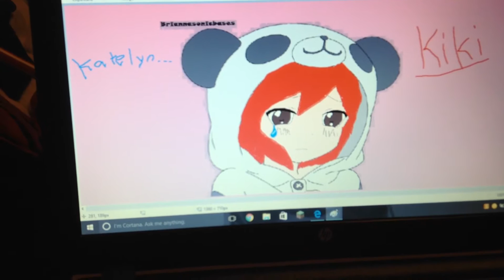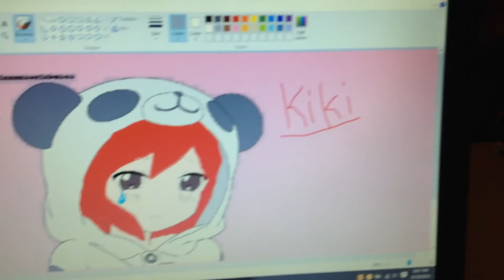6 videos in one day??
There's gonna be more. But I think I'm obsessed with anime...